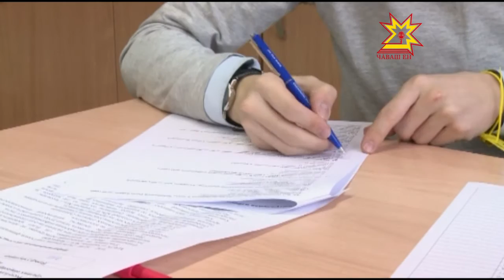Олимпиада «Я — гражданин России"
Уже четвертый год подряд в  День Конституции  в Чувашии проводят финальный этап республиканской олимпиады среди старшеклассников «Я гражданин России». В задания заглянула наша съемочная группа.